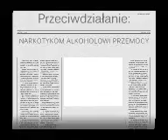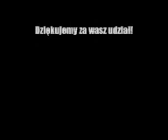prelekcjee=przeciwdzialanie: Narkotykom, Alkoholizmowi i Przemocy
Przeciwdziałanie alkoholizmowi, narkomanii i przemocy " + freestyle dla młodzieży :)

10 MARZEC 17:30 OHP- Oleśnica (koncert + warsztaty dla młodzieży -"Kola+ ekipa"

11 MARZEC 8:00  Mokis - dla uczniów Gimnazjum nr 3 Oleśnica

11 MARZEC 18:15 Młodzieżowy Ośrodek Wychowawczy Wrocław ul. Oporowska

12 MARZEC  10:30  II Liceum Ogólnokształcące Oleśnica

Celem zajęć jest zachęcenie uczniów do mówienie "NIE" dealerom i kolegom promujacym narkotyki, czy alkohol; pozanie brutalnej prawdy o uzależnieniach i przemocy, a także zastanowienie się nad samym soba i swoją przyszłoscią w kontekście uzależnień. Prelekcje prowadzone będą przez byłych alkoholików i  wieźniów, którzy ponieśli konsekwencje za prowadzenie takiego stylu życia. Ale co najważniejsze ludziom tym udało się odmienić swoje życie...